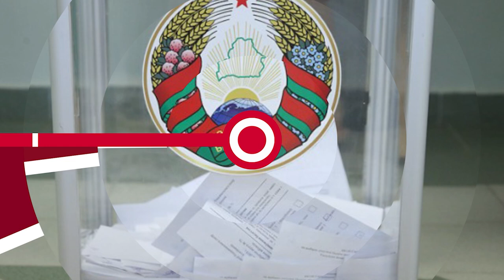НОВОСТИ ЭПИЗОДЫ 28 02 2022